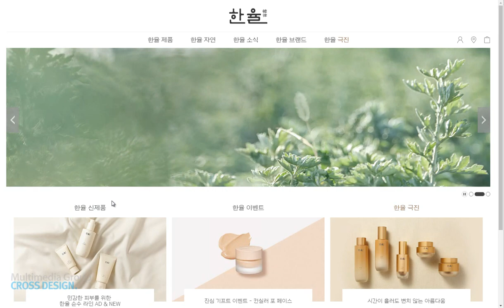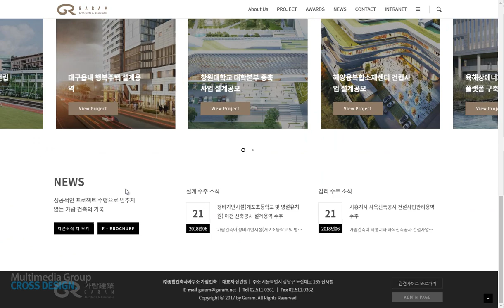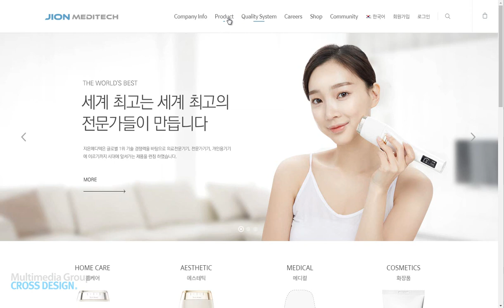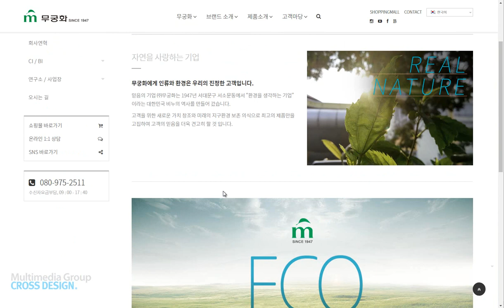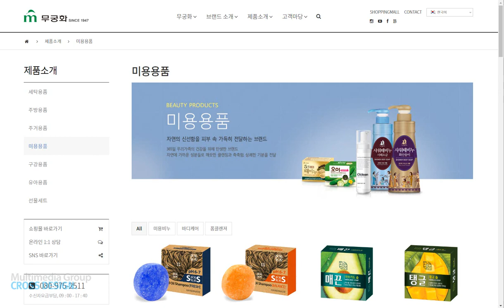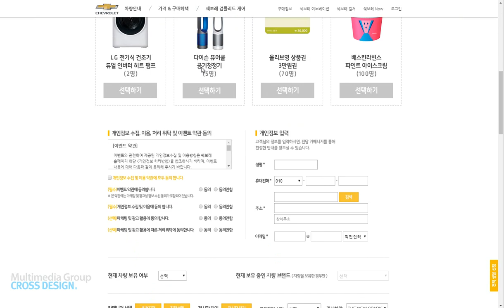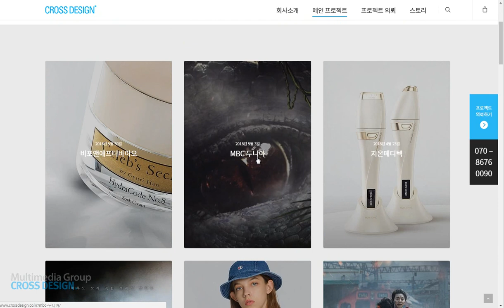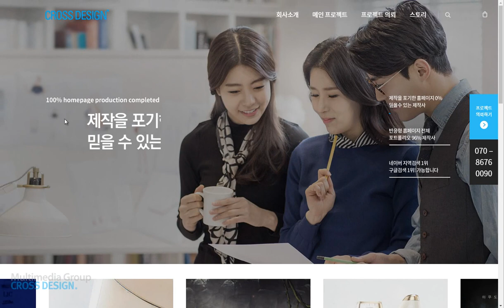홈페이지 제작 제안